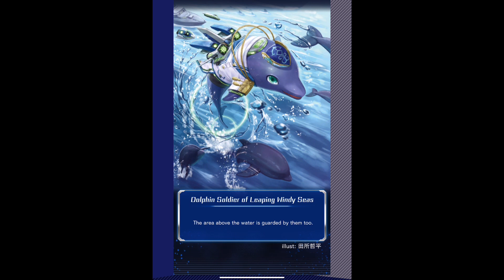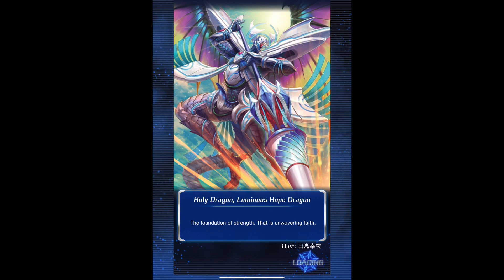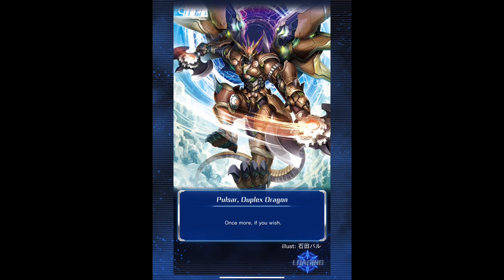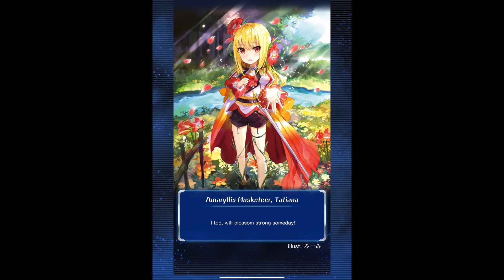Cardfight Vanguard Zero! G Event Clan Narukami Comeback again (Part 1)